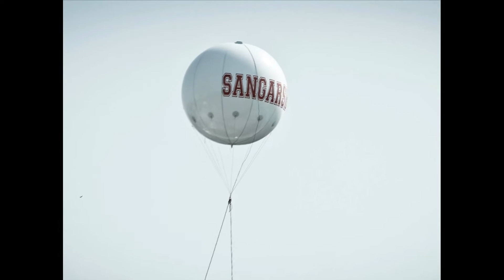We are Dress Circle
Dress Circle - The photostory